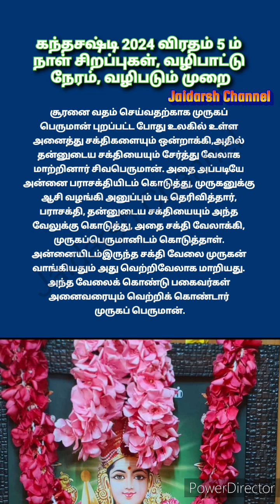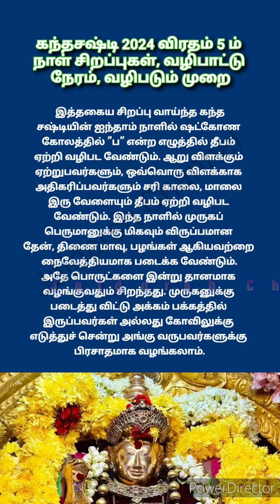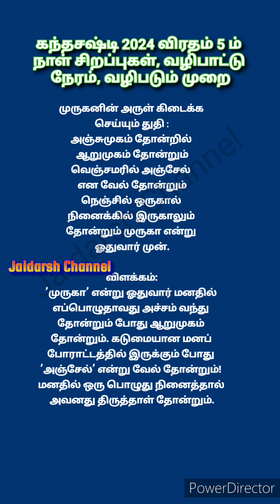கந்த சஷ்டி 2024 விரதம் 5 ஆம் நாள் சிறப்புகள், வழிபாட்டு நேரம், வழிபடும் முறை ஆன்மீக தகவல்கள் Part 37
கந்த சஷ்டி 2024 விரதம் 5 ஆம் நாள் சிறப்புகள், வழிபாட்டு நேரம், வழிபடும் முறை ஆன்மீக தகவல்கள் Part 37 Anmeega Thagavalkal